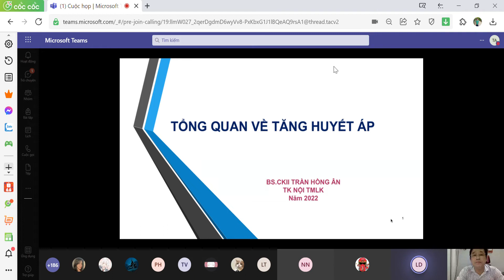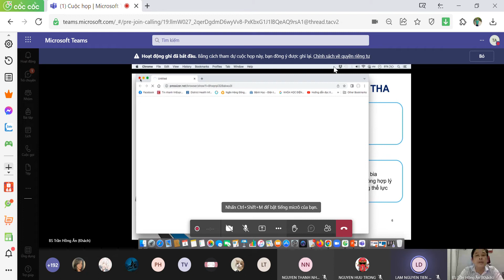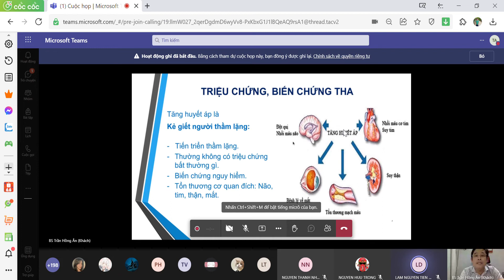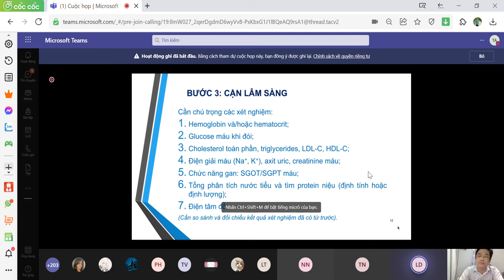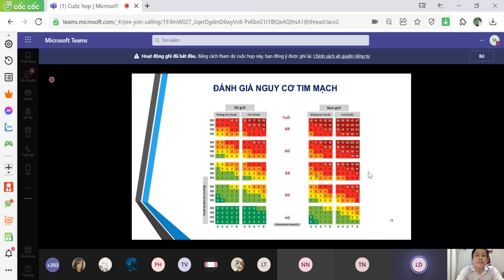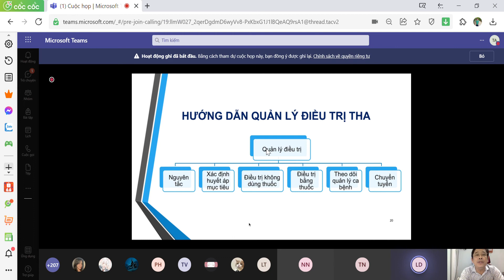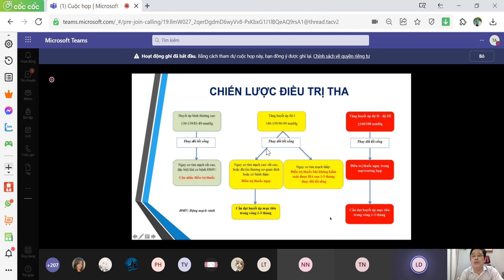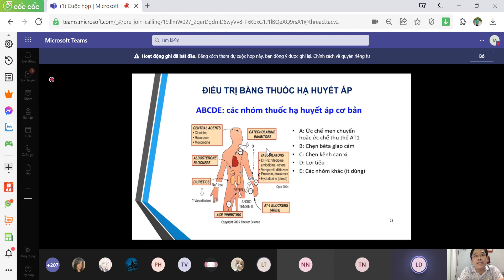Tổng quan về tăng huyết áp - bác Ân - nội bệnh lý 1